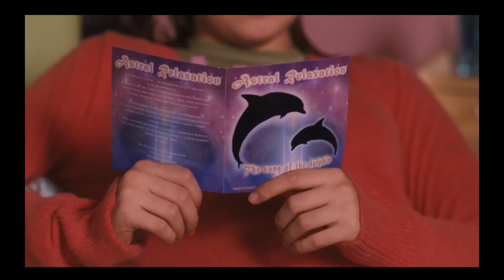GEORGIA IS HER OWN VILLAIN IN **ANGUS, THONGS, & PERFECT SNOGGING**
Lindsay was the real victim fr LMFAO